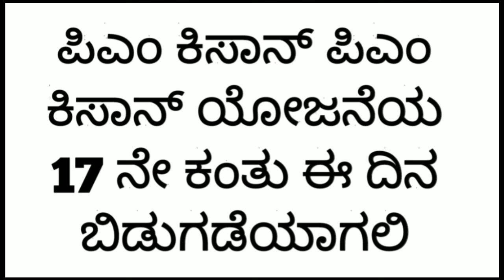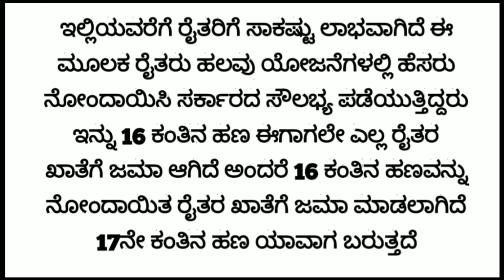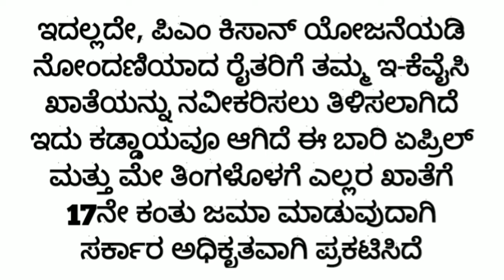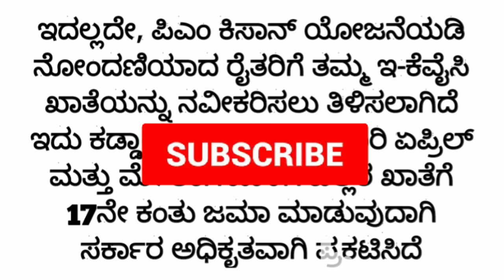how to pm Kisan 17th installment data 2024 | ಪಿಎಂ ಕಿಸಾನ್ 17ನೇ ಕಂತಿನ ಡೇಟ್ ಫಿಕ್ಸ್ ಆಗಿದೆ 2024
pm Kisan 17th installment data 2024

How to pm Kisan date and video
PM Kisan date
pm kisan 17th installment date 2024 m Malayalam
pm kisan 17th installment date 2024 india
pm kisan 17th installment date 2024 odisha

how to pm Kisan date 17 installment and video in kannada 2024

how to pm Kisan ಈ ಕೆವೈಸಿ ಮಾಡಿಕೊಳ್ಳಿ ಮತ್ತು ನಿಮ್ಮ ಬ್ಯಾಂಕ್ ಖಾತೆಗೆ ಆದಾರ ಕಾರ್ಡ್ ಲಿಂಕ್ ಮಾಡಿಕೊಳ್ಳಿ ನಿಮ್ಮ ಬ್ಯಾಂಕ್ ಖಾತೆಗೆ 17ನೇ ಕಂತಿನ ಹಣ ಜಮಾ ಆಗುತ್ತದೆ ಫ್ರೆಂಡ್ಸ್